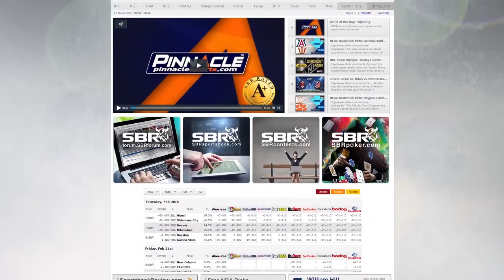NBA Picks: Boston Celtics vs. Indiana Pacers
- The Indiana Pacers are listed as 11 point favorites in tonight's matchup against the Boston Celtics, but we believe that bettors will be smart to focus their NBA picks on the total instead.